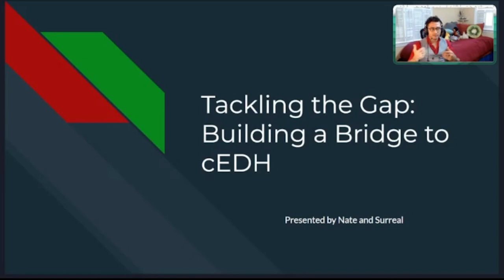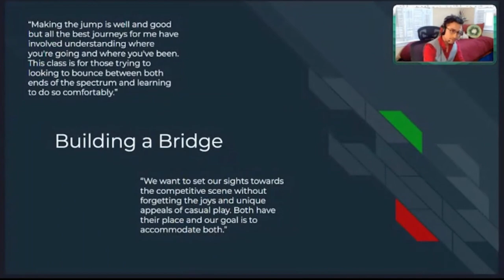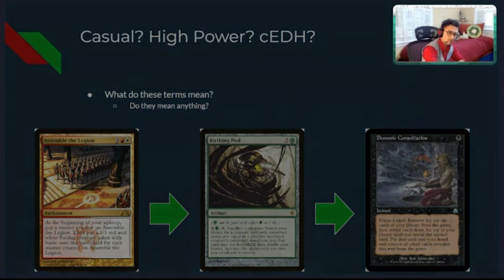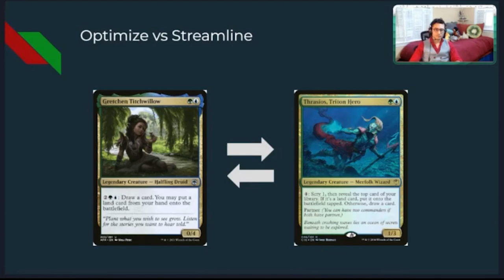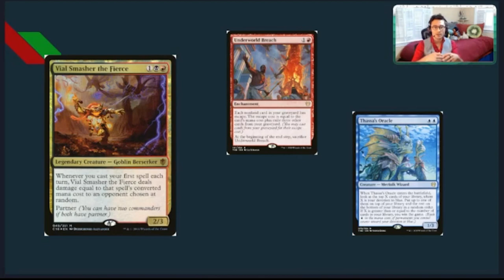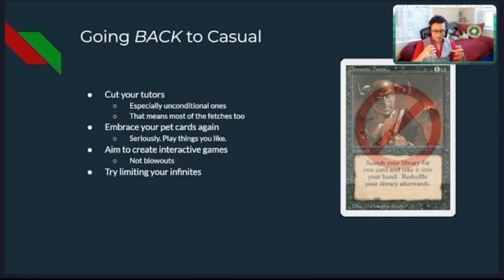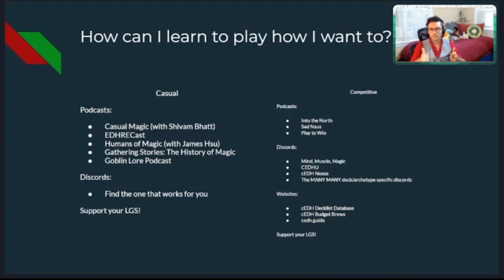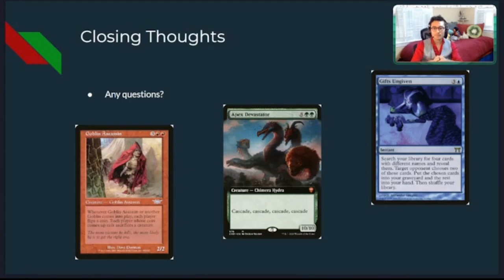Building a Bridge to CEDH: Moving from Casual to CEDH and back w/ Surreal and Nate in CEDHU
When trying to transition from Casual into CEDH (or vice versa) there are a ton of resources and places to dive in and take a look under the hood of the format. In this seminar, Surreal and Nate go over some best practices and some of the ideology of deck decisions and mindset transitions that can help guide you as a player looking to expand your experiences!.

The CEDHU Seminar Series is an educational and community driven seminar series that will be uploaded after each LIVE Session, which is held on the EminenceMTG Twitch channel every first and third Saturday of the month! (links below).

Each presenter is also compensated for their time and the live early access is available to *Patreon members of Eminence (links below).* All Patreon funds go towards supporting our media and judge teams at Eminence. All content will be available Publicly after a set duration.